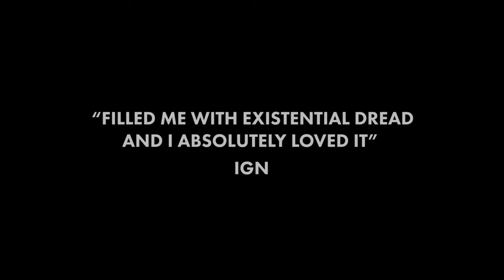Thumper - Release Trailer (Switch/PS4/Steam/Xbox/Oculus/iOS/Android/Stadia)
Thumper is rhythm violence: classic rhythm-action, blistering speed, and brutal physicality. You are a space beetle. Brave the hellish void and confront a maniacal giant head from the future. Play in 2D or VR.